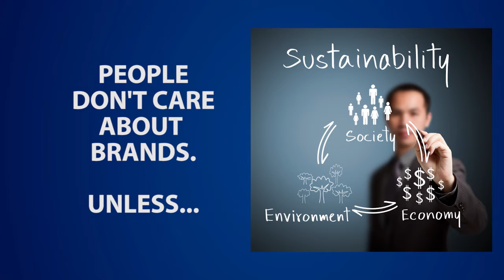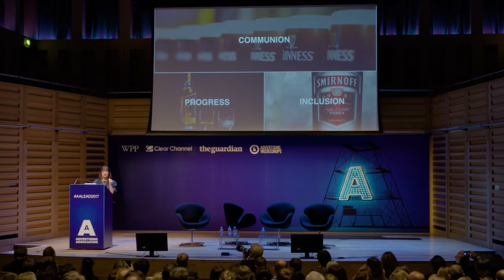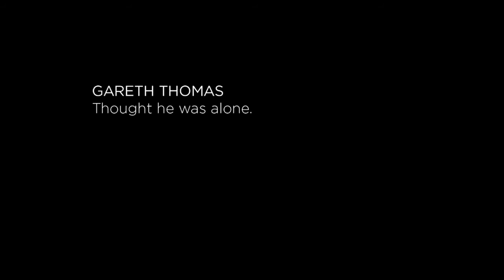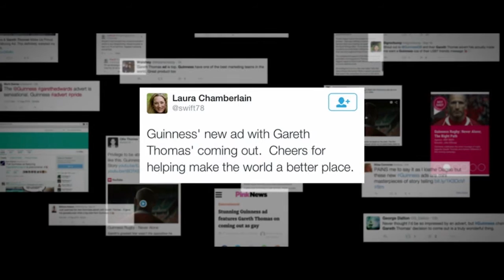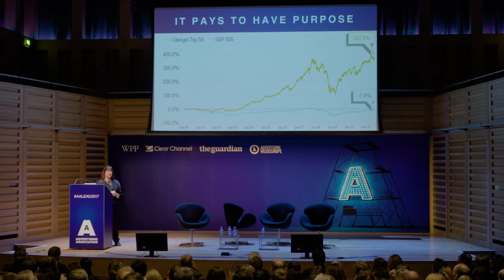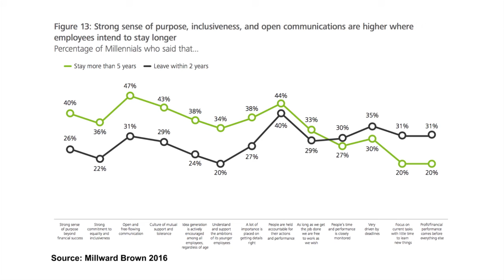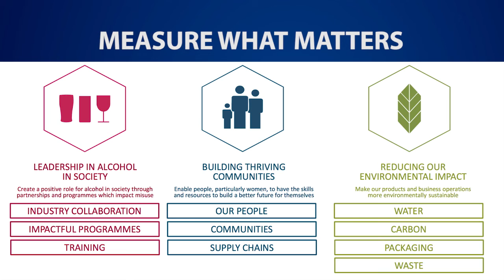Hear from our Chief Marketing Officer at the Advertising Association's LEAD Summit | Diageo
Syl Saller, Diageo Chief Marketing Officer’s keynote speech at the UK Advertising Association’s LEAD Summit on January 26 2017.

In this film, we talk you through:
02:20 - The Evolving Relationship Between Brands and Consumers
03:57 - How Diageo Meets Consumer Needs
05:38 - Brands: a Catalyst for Social Change
07:15 - Diageo Brands and their Social Purpose: Case Studies
19:45 - The Benefits and Fun of Purpose-Driven Campaigns
23:31 - Measuring What Matters
24:37 - Leading with Purpose

Discover what career options and job vacancies are available to you on our Diageo Careers

Discover more from Diageo:
For all further general enquiries and sponsorship requests please call the main switch board on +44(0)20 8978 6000